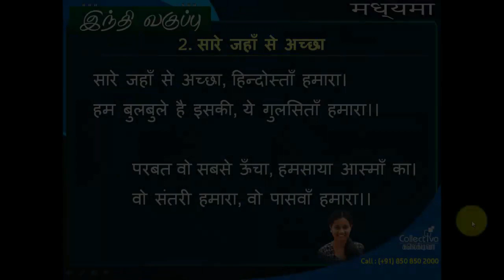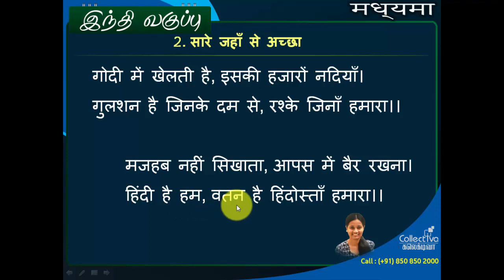#6. இந்தியா சிறந்தது | மத்யமா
Saare Jahaan Se Achchaa | Poem | Hindi | Madhyama
அனைத்து உலகத்திலும் சிறந்தது இந்தியா  | இந்தி வகுப்பு | மத்யமா